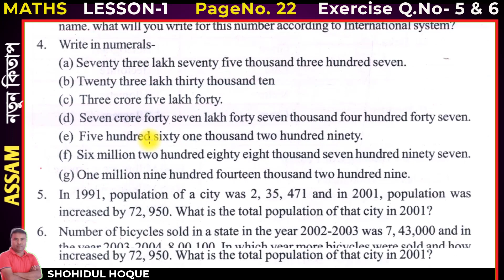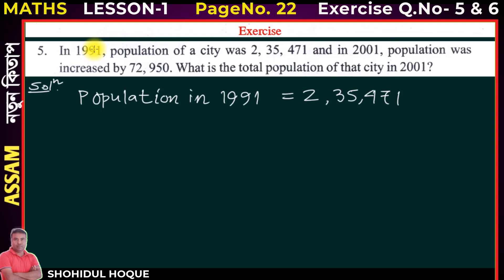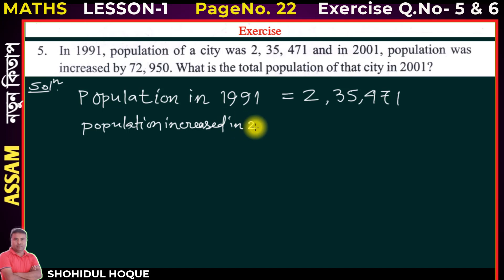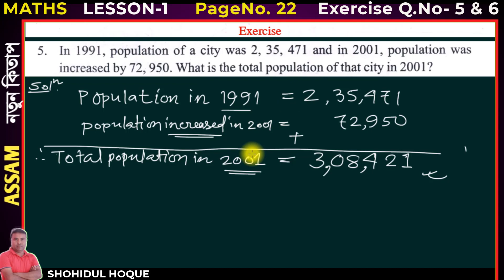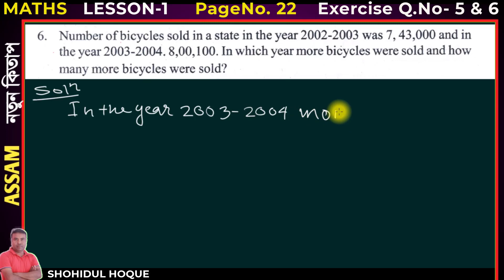Mathematics class vi lesson1 Page no.23 Question no 5,6/Assam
Class 6 mathematics Lesson 1 page no.23 Question no.5 and 6